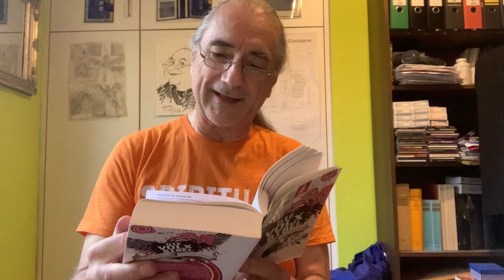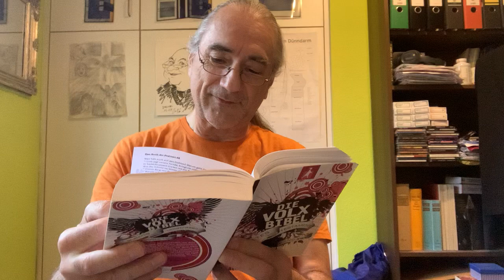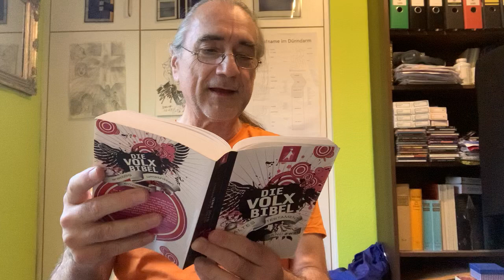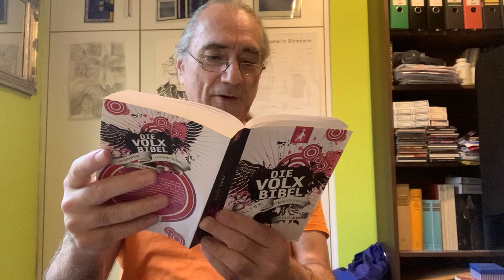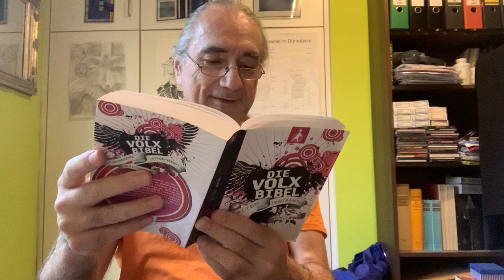Psalm 68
Gelesen aus der Volxbibel